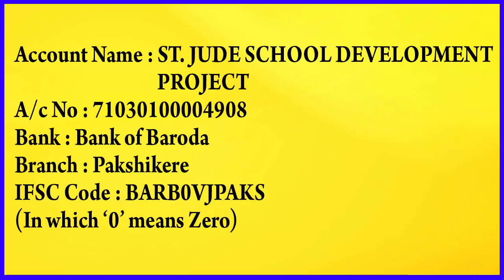SUNDAY HOLY MASS | Konkani |ಪವಿತ್ರ್ ಮಿಸಾಚೆಂ ಬಲಿದಾನ್ 7-3-2021by Rev. Fr Melwyn Noronha, Pakshikere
Divyavanilive SUNDAY HOLY MASS | Konkani |ಪವಿತ್ರ್ ಮಿಸಾಚೆಂ ಬಲಿದಾನ್ 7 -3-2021by Rev. Fr Melwyn Noronha, Pakshikere , Director, Parish Priest St.Jude Shrine Pakshikere.
Catholic Holy Mass
Holy Eucharistic Celebration in Konkani
Also Watch :
ಕನ್ನಡ ಕ್ರಿಸ್ಮಸ್ ಗೀತೆಗಳು POPULAR KANNADA CHRISTMAS SONGS 2020 NON STOP |ASSUMPTION CHURCH, Hiriyur